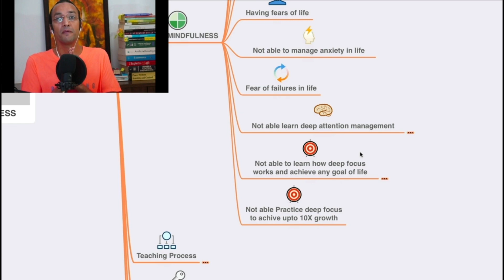What is 360 Mindfulness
Learn from the best Future Skills 6 Master Classes Free

Noble Transformation Hub Is World's leading professional learning platform,  offering top-ranked programs in AI, Data Science, Analytics, Full-stack Development, Consciousness, Digital Marketing, Digital Business, Design Thinking and 100's Soft skills.
We have delivered over 1 Million learning hours and impacted 1Million learners in 153+ Countries.

Python data science course, python course, learn python for data science, python programming online course, coding for beginners python, learn python 3, learn to code
machine learning and artificial intelligence courses
ai for ai, new ai, ai machine
ai learning